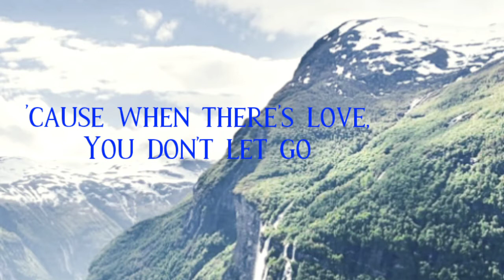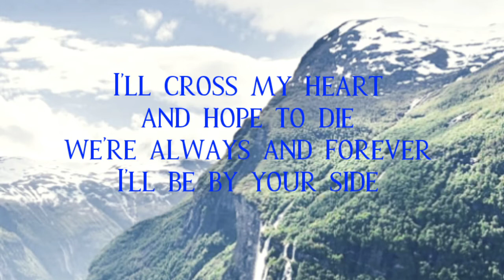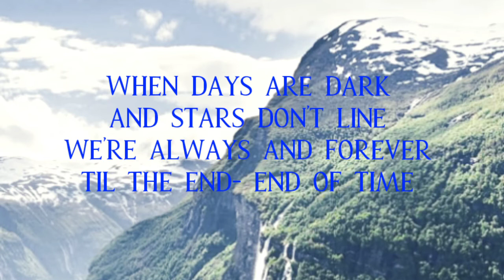Alan Walker & Ahrix: End of time (Lyrics)